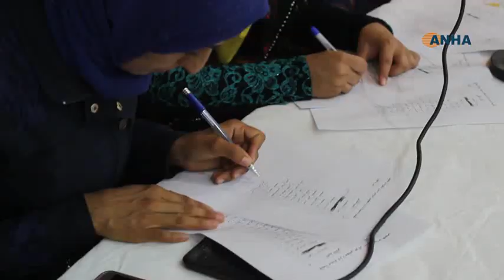المرأة العربية في تل حميس تشكل مجلس لها